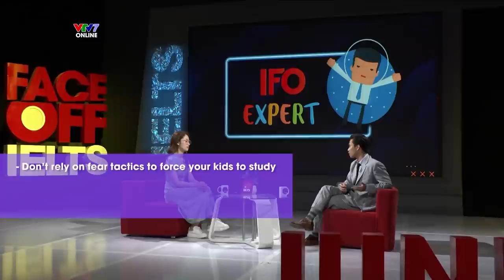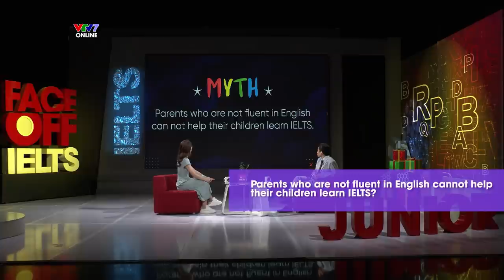IFOSS6E06| Lộ Trình Học IELTS Hiệu Quả, Cậu Bé 10 Tuổi Thuyết Trình Muốn Trở Thành Nhà Khoa Học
Trong tập 6 của chương trình, chúng ta sẽ cùng thảo luận về chương trình học IELTS phù hợp cho người mới bắt đầu và thời gian để bạn muốn đạt IELTS 7.0. Đồng thời qua chương trình các phụ huynh có thể có thêm phương pháp để đồng hành cùng con trong quá trình học tiếng Anh nói chung và học IELTS nói riêng.

Trong phần thi Voice Of The Week, cậu bé MInh Vũ 10 tuổi sẽ thể hiện khả năng Public Speaking về chủ đề " When I grow up" - "Khi con lớn lên..." đầy cảm xúc.

🔔IFO SS6 phiên bản Junior lên sóng vào 21H tối thứ 4 và thứ 7 hàng tuần trên VTV7